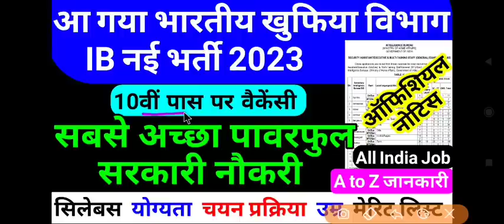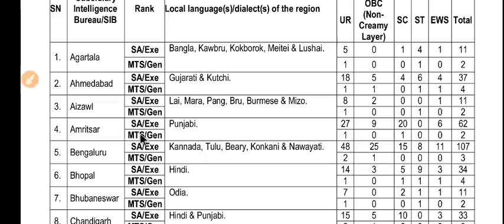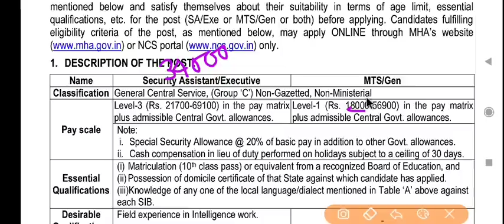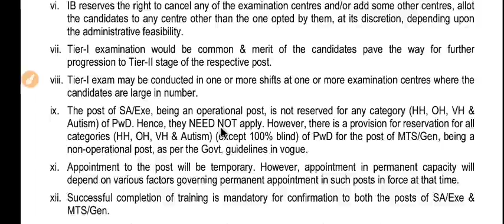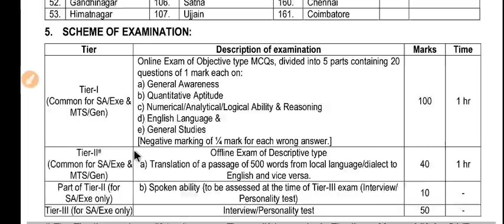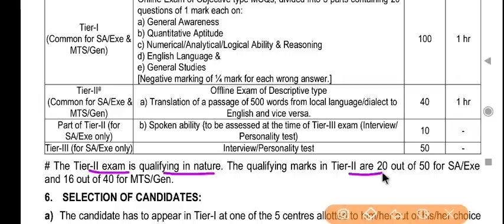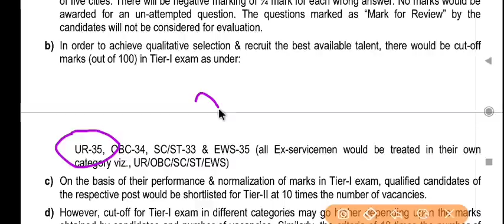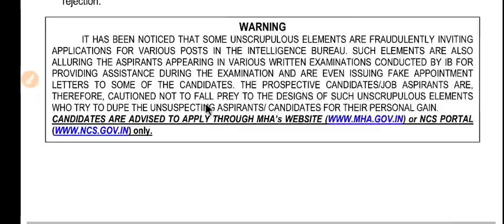IB security assistant mts new vacancy 2023 | mts recruitment,job profile,salary,intelligence bureau